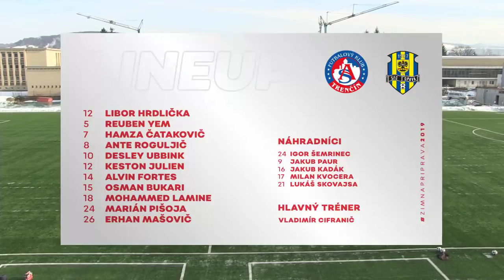ASTV LIVE | AS Trenčín - SFC Opava | Prípravný zápas